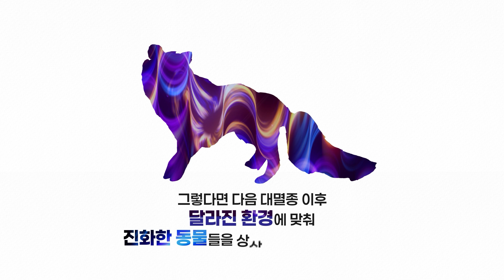미래, 진화한 동물들을 상상해볼 시간🐔🐨🐻🐮🐯 과천과학관 [미래동물: 대멸종 너머의 생명] l 2025 브랜드 기획전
2025 국립과천과학관 브랜드 기획전
〈미래동물: 대멸종 너머의 생명〉이 곧 여러분께 찾아갑니다🐷🐻🐯🐮

미래에는 동물들이 어떤 진화를 거쳐 우리에게 어떤 모습으로 나타날까요?
여러분의 상상 속 미래 동물은 어떻게 생겼나요?

📢전시기간: 25년 4월 25일~8월 24일
✅전시장소: 과천과학관 1층 기획전시실